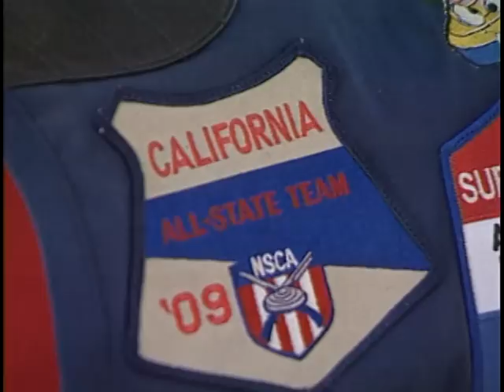Jim Porter Trains Future Shooting Champs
Jim Porter is a world-class shooter but Lou Gehrig's Disease slowed him down a little bit. He received a grim prognosis from his doctor but the illness couldn't rob him of his passion for competition or his ability to inspire young sportsmen and women. Kim Horcher takes us to Carona, CA where Coach Porter is working with his So. Cal. Top Guns team.